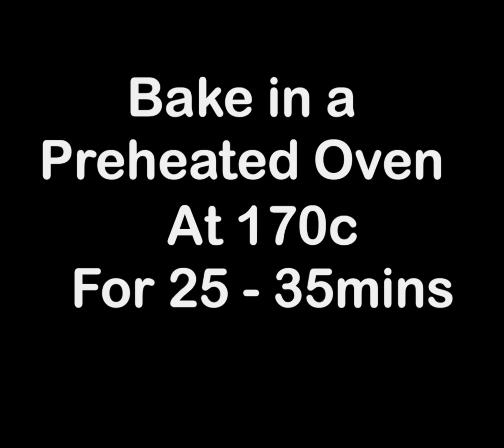chocolate cake recipe!! simple chocolate cake!! How to make moist chocolate cake